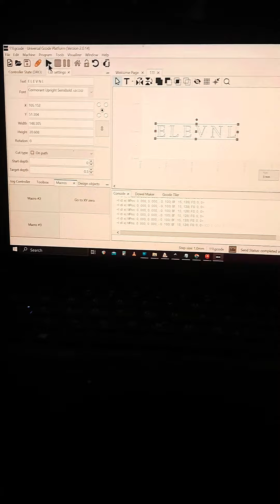Home made CNC-Router.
I made my own CNC - Router with old bits of wood, bits from broken printers, and programmed it using Arduino + Stepper Motor Controllers.